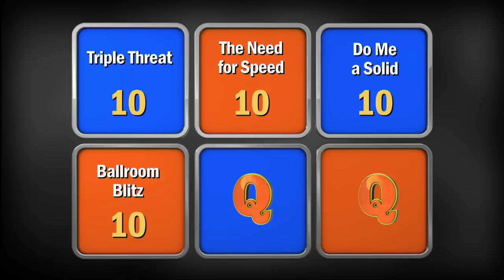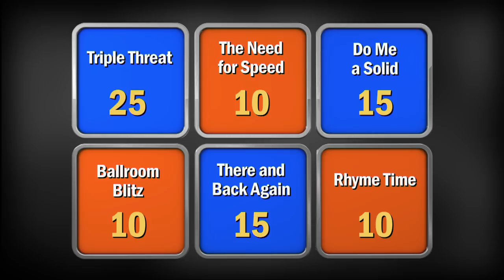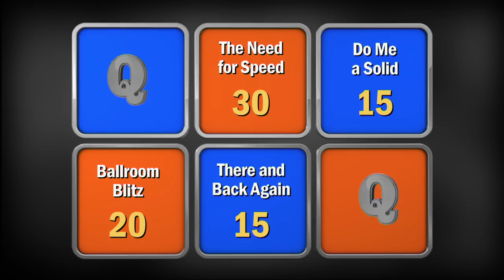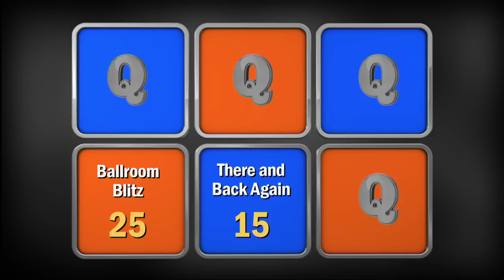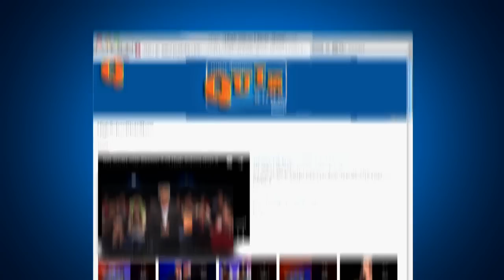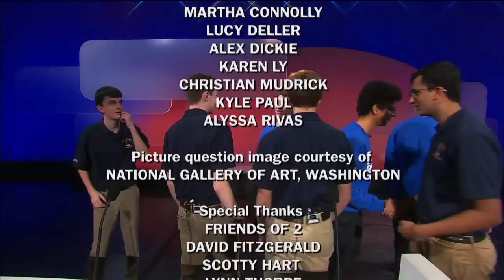High School Quiz Show - Quarterfinal #:1 Brookline vs. Lexington (809)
In the first quarterfinal match of Season 8, Brookline High School takes on defending champion Lexington High School! This is Brookline’s third time in the quarterfinals (also appeared in Seasons 3 & 4), but do they have what it takes to make it to the semifinals for the first time? Watch now to see whether the Warriors or the Minutemen seize the victory and move on to the next round!

Intro 0:00
Toss-up Round: 1:57
Meet the Teams: 9:23
Head-to-Head: 11:23
Category Round: 13:40
Lightning Round: 22:55

Follow Us